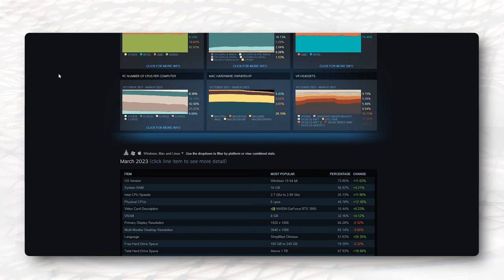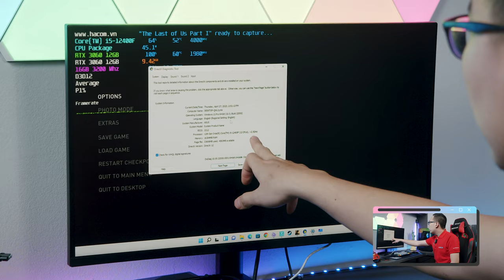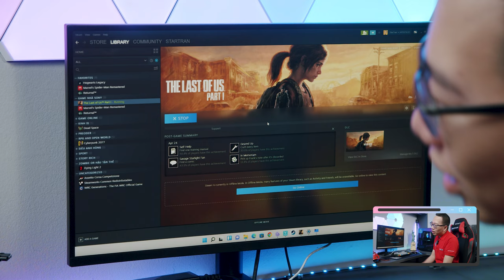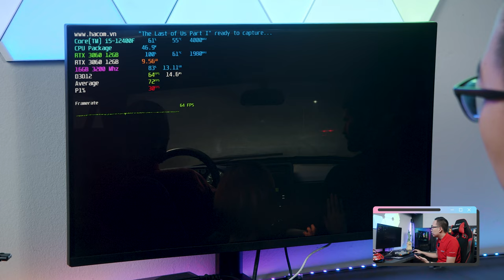Game Thủ Đã Sáng Suốt Hơn! - Bộ PC PHỔ BIẾN Nhất Steam Tháng 3/2023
Sau sự "tều" ê chề của bộ PC Phổ biến nhất Steam năm 2022, nay chúng mình cùng trở lại để xem 3 tháng sau, những bộ máy Gaming mà Game thủ toàn cầu đang sử dụng có sự thay đổi như thế nào?

Tổng ( Chưa bao gồm màn hình ): 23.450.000đ
Tổng ( Bao gồm màn hình ): 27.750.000đ

0:25 Intro
1:14 CPU - 12400F
2:40 Lựa chọn Mainboard
4:22 Ram - 16GB
5:26 Tản nhiệt
9:09 SSD - 1TB
10:15 Vỏ case
13:10 Nguồn - Cooler Master 650W
16:40 VGA - RTX 3060
19:00 Tổng kết cấu hình
21:20 Màn hình
21:44 Đèn LED và phần mềm
23:00 Test Game
26:45 Tổng kết